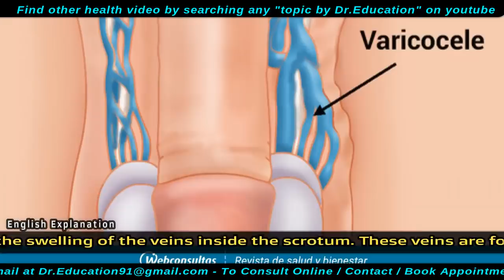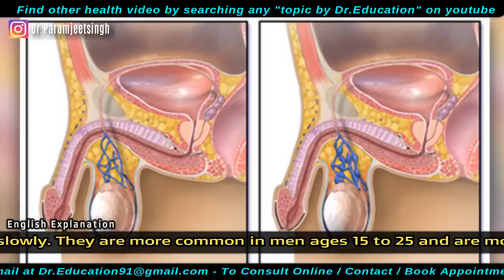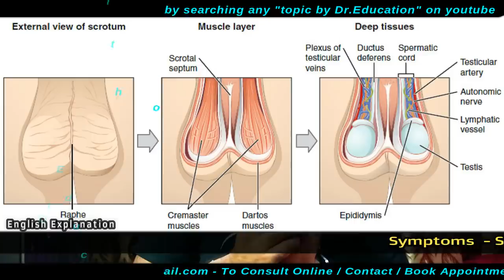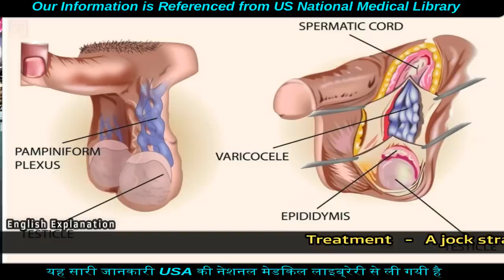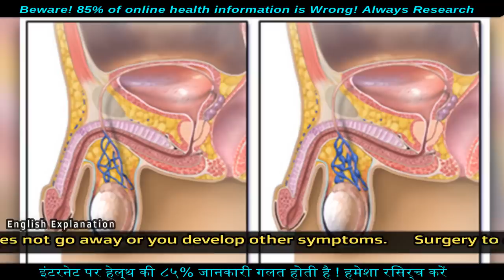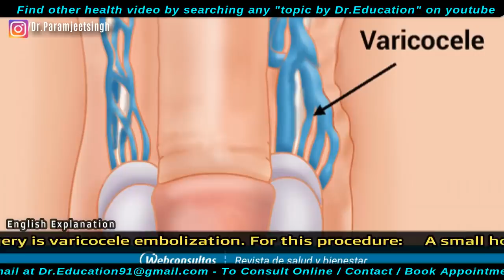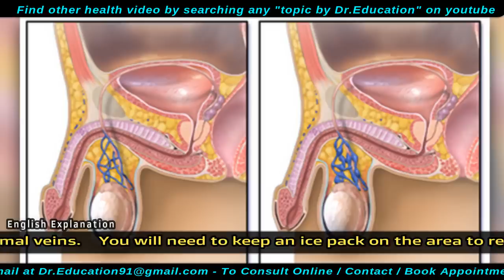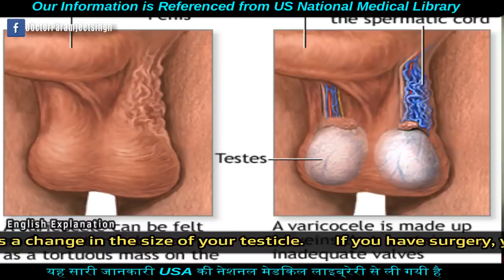VARICOCELE - a reason for ED - Causes & Cure | Dr.Education (Hindi + Eng)